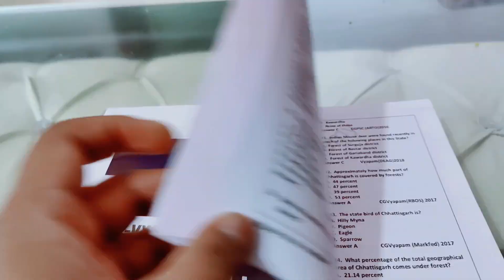CHHATTISGARH ENGLISH MEDIUM OBJECTIVE BOOKLET (EXCELLENCE -01)